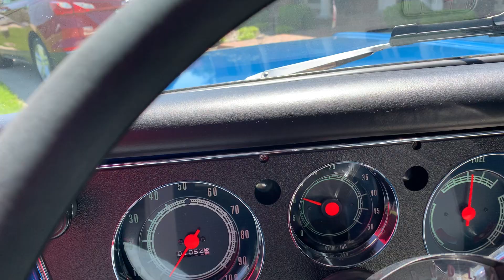1972 C10 SWB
1972 Chevrolet C10 SWB